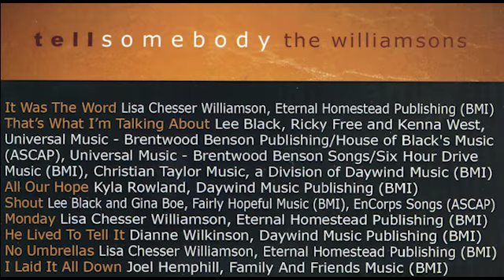THE MAKING OF TELL SOMEBODY-THE WILLIAMSONS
Here is a look at the making of our latest project, Tell Somebody. This video also includes exclusive interview footage with our producer, Donna King.